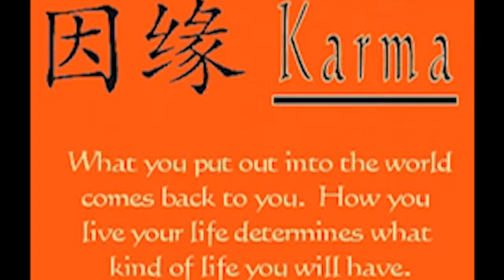KARMA interview & launch video courtesy Carnival Live TV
On Sunday June 12th 2011, an intimate crowd of prospective masqueraders and supporters of KARMA Carnival Band gathered at a venue on Clarkson and E 54th St in Brooklyn NY for a private viewing to launch the band's Season 3 portrayal of "Somewhere Over The Rainbow". The portrayal is described as a journey of abandonment and escape above and beyond the realm of one's reality from the worries of everyday life. Band Leader and Chief Costume Designer, Claude Desir, explains that "the interpretation of the portrayal lends itself directly to the theme and tone of the Yip Harburg penned track Over The Rainbow from the movie Wizard of Oz and is not a direct generic colorful presentation of an actual rainbow as many would expect".
The atmosphere at the launch was extremely vibrant as patrons enjoyed free wine offerings while they mixed, mingled and danced to the some of the best soca music from across the region before the prompt unveiling of the costumes at the advertised 8pm show time. Depicted in 3 sections, the portrayal is a sequential journey that starts with the pre-emergence of the rainbow, the period right after storm clouds in our lives have dissipate; that beacon of optimism known as the "Silver Lining". The portrayal then transcends to the mystical and enchanted fabled land of "Oz" whose city is a vibrant shade of emerald green and whose path is laid out in yellow brick. The odyssey to free oneself and relinquish all quandaries then caps off and comes to an enriching culmination at the "Pot of Gold".
KARMA's pot of gold, as was Dorothy's in Wizard of Oz lies "no place but home" so it was only fitting that the section "Pot of Gold" would take the band for the first time, back home for carnival. Persons interested in this particular section have the opportunity and bonus to add more bang for their buck by being able to play mas in Saint Lucia in Just4Fun in July, then reuse their costume in KARMA for Labor Day in NY come the first Monday in September. The band will also be going to Miami Carnival again this year as part of the band Natural Freaks Unlimited and will be taking the section "Silver Lining" down there.
Registration opened immediately following the costume presentation as Team KARMA encouraged interested persons to register early so as to take advantage of the band's month long discount specials. Since then, the team has shifted into full gear promoting and marketing the band, including offering house-call registrations whereby a team member will go directly to an interested masquerader within a specified mile radius of the band's Brooklyn base of operations to register that person. The band reaffirms that their goal once again this season will be to provide professional and unrivaled service, guaranteed fun, assured quality, value for money and a safe carnival experience for all its masqueraders, and encourages everyone to visit their their facebook page or email for further information. Most of all, KARMA welcomes all to karma-long and join the small band with big bang and experience some good intimate carnival karma.